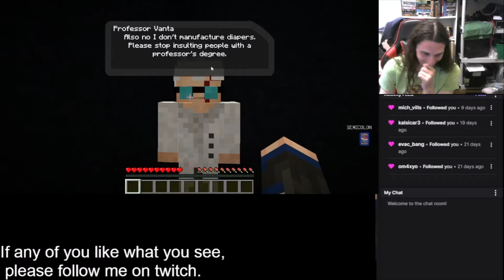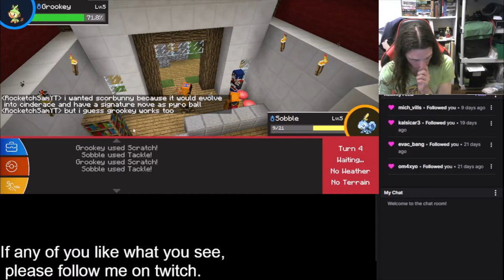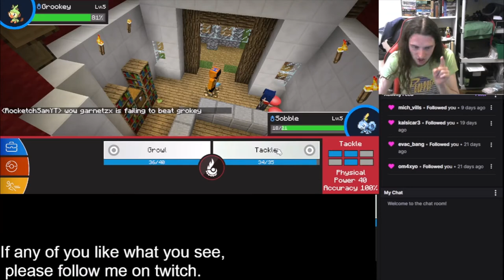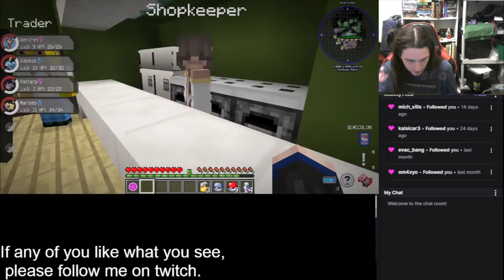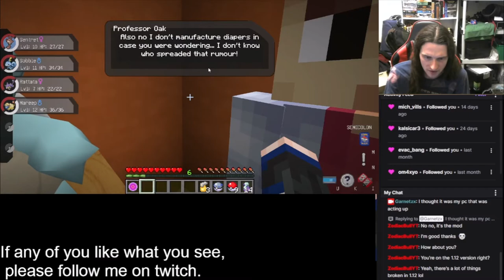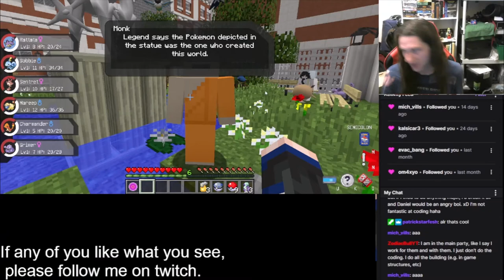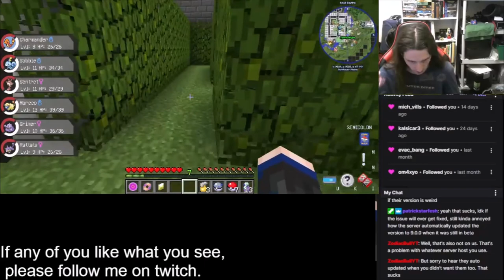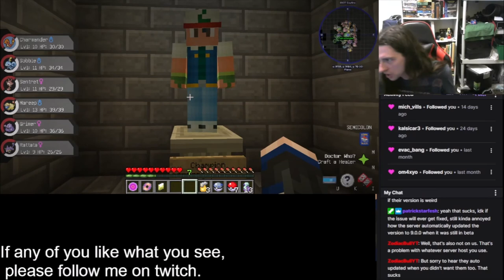GODDAMN REBOOT, GODDAMIT SOBBLE! - Garnetzx's Pixelmon Minecraft Modpack Livestream Highlight #1